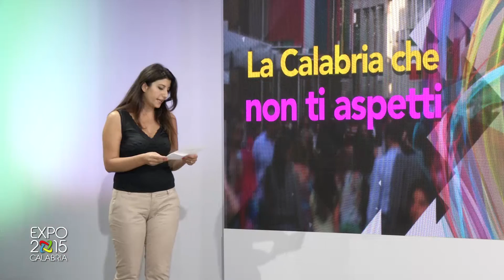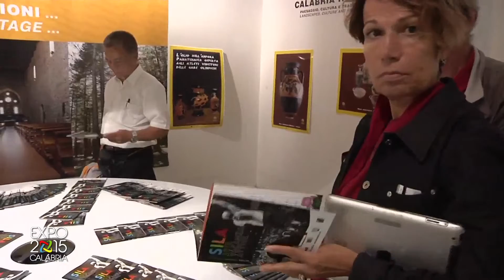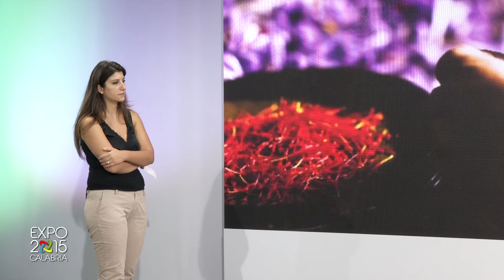Expo Calabria - La Calabria nel padiglione Italia 1P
Un'altra puntata che racconta la Calabria ad Expo 2015, la calabria delle Eccellenze. Presenta Emily Casciaro